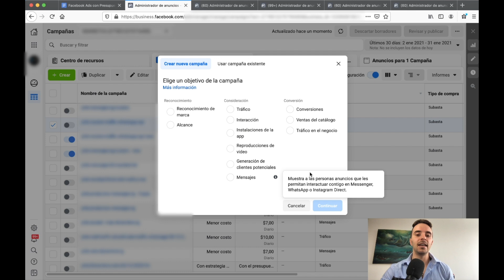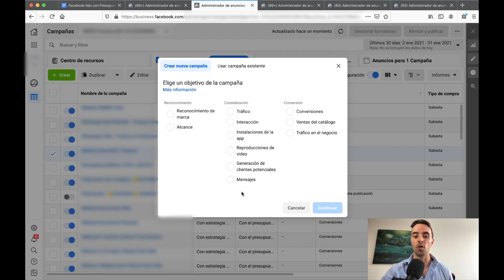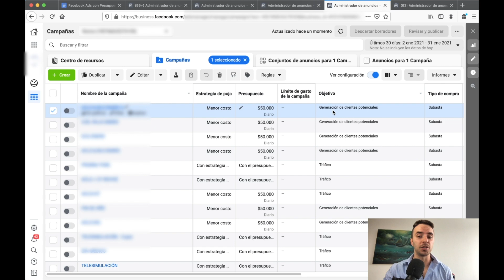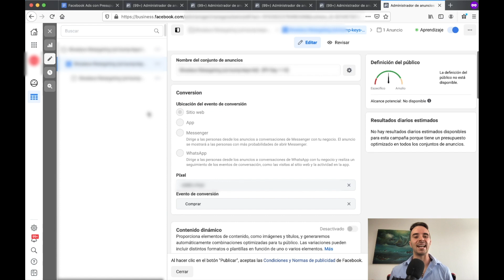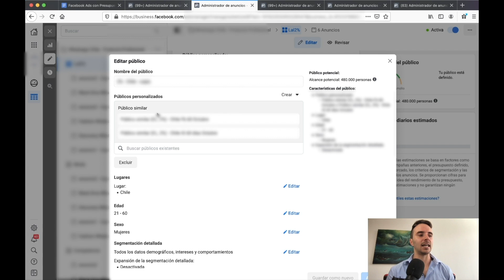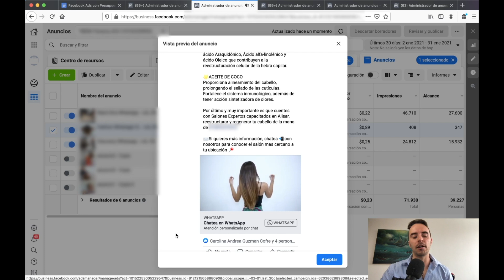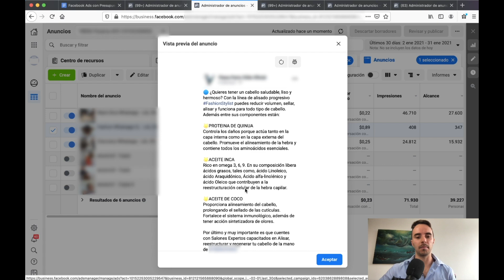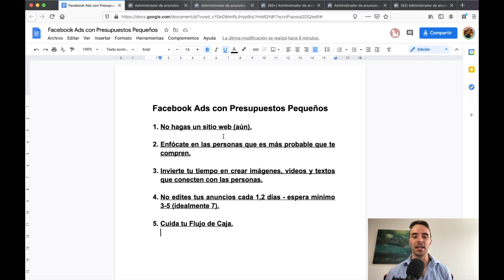💸 Anuncios en Facebook e Instagram con POCO PRESUPUESTO: 5 claves que debes conocer para vender más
En este video, te explicaré 5 recomendaciones claves para que tus anuncios sean rentables si inviertes menos de $1,000 dólares al mes.

0:00 Intro
0:40 1. No hagas un sitio web (aún)
13:37 2. Enfócate en las personas que es más probable que te compren
19:12 3. Invierte tu tiempo en crear imágenes, videos y textos que conecten con las personas
22:25 4. No edites tus anuncios cada 1,2 días
24:39 5. Cuida tu flujo de caja